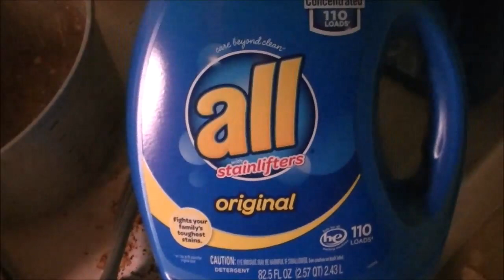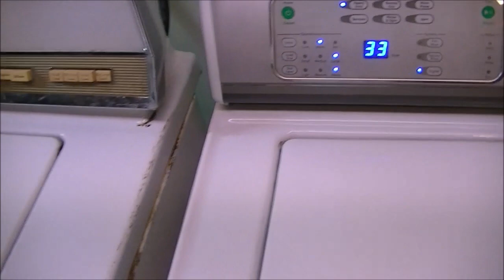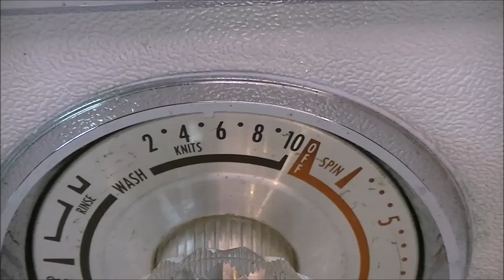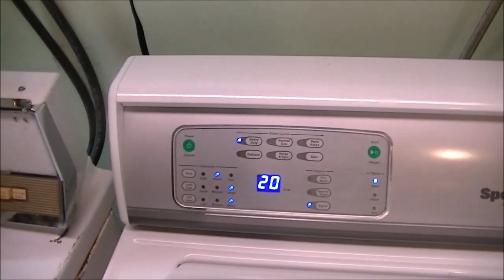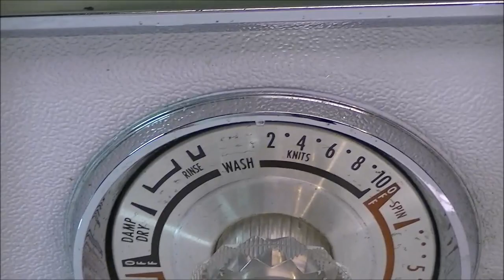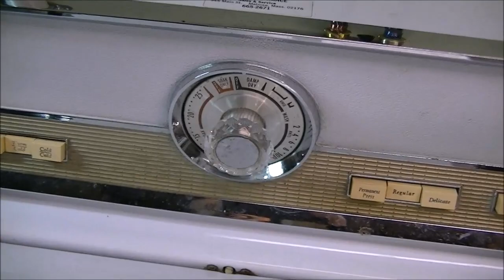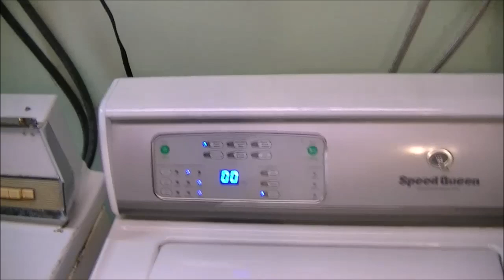1978 Maytag A408 and 2017 Speed Queen 8 Series washers - Full Cycle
I haven't had time to make a washer video in a while so here you go.  My 1978 Maytag and my 2017 Speed Queen both running a full cycle at the same time.